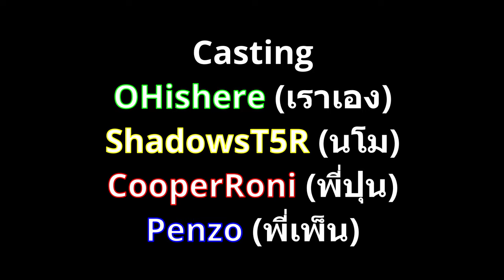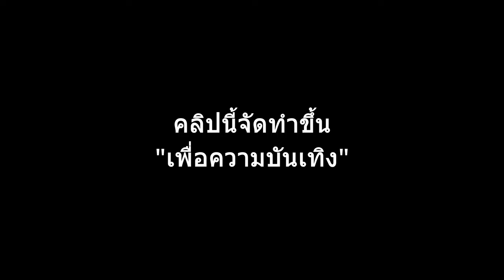คณะตลกรถคว่ำ | GTAV FiveM